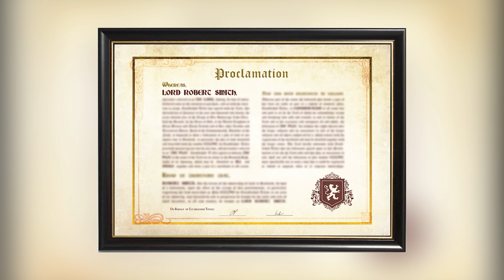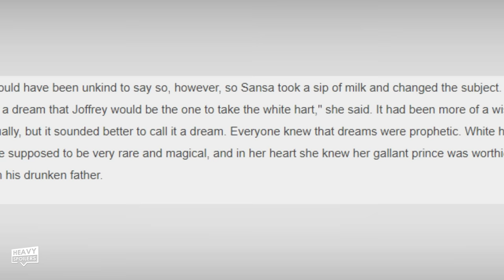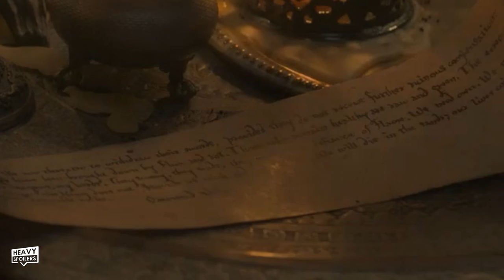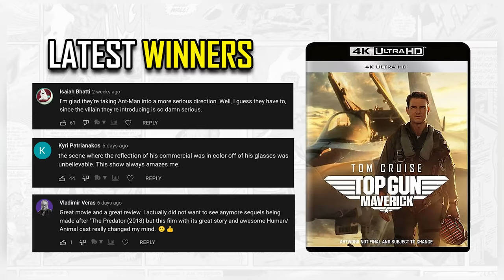HOUSE OF THE DRAGON Episode 3 Breakdown & Ending Explained | Review And Game Of Thrones Easter Eggs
HOUSE OF THE DRAGON Episode 3 Breakdown & Ending Explained | Review And  Game Of Thrones Easter Eggs. We break down the third episode of the Game Of Thrones prequel, covering some of the law, Easter Eggs, the Characters and What you need to know about the show.  No future spoilers about any deaths, marriages or twists but we might talk about some things that could be coming down the line. So if you're someone who likes to go in as blind as possible then this isn't the video for you, but for the rest of you chumps, lets jump right into it!

/* SOCIAL MEDIA */

/* VIDEO INFORMATION */

Ok so House Of The Dragon Episode 3 is now out and the episode is filled with easter eggs, lots of plot points that pull from the books and an ending that sets up some major things for the future.

Now this episode gives us a time jump of three years that sees a new character coming into the fold who we'll talk about more in just a bit. When we last left them Daemon and Corlys Valerion had just formed a pact in order to stop Crabfeeder and his forces.

This union is symbolised in the opening shot which shows his banner of the seahorse along with the embers of fire representing house targaryen.

We see that one of Corlys' ships is being burned by Crabsfeeder forces and this metaphorically shows how much they are destroying his fleet. Corlys in the book was said to have amassed the biggest navy in the world and his shipping realms allowed him to amass more money than the Lannisters. Though Crabfeeder initially started just ransacking pirates, this eventually moved to the bigger ships and he torturned the crew like what we see here. He hammered nails through their hands similar to a crucifixion and let the crabs feast on his victims before the tide rolled in and they drowned.

This opening is so powerful and we hear Caraxes high pitched whistle before the dragon roles in and destroys the landscape. Poor lad thought he was gonna get saved but the man gets smashed like that like button.

Can't really show most of this as I don't wanna get Daemonetised but Crabfeeder ends up hiding in the caves which forces Daemon to get his hands dirty and go in there later. Now arrows rain down which forces Daemon to flee and it's likely that several attacks like this happened which the dragon having to leave due to the bombardment from the sky.